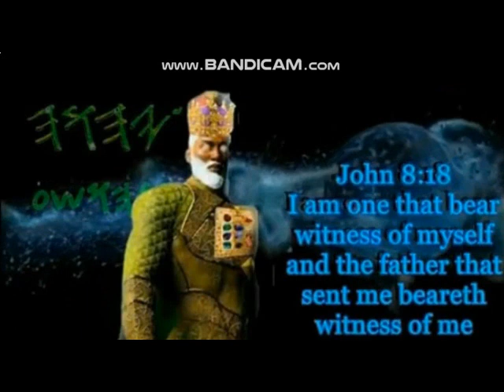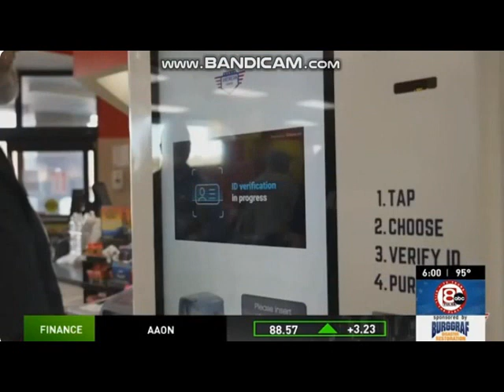AMMO VENDING MACHINES ROLLING OUT ACROSS THE COUNTRY